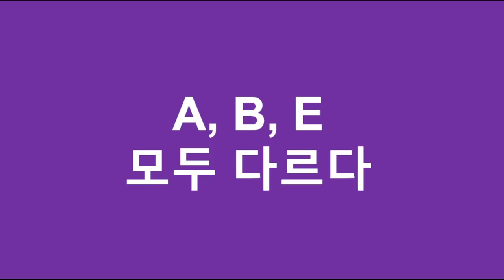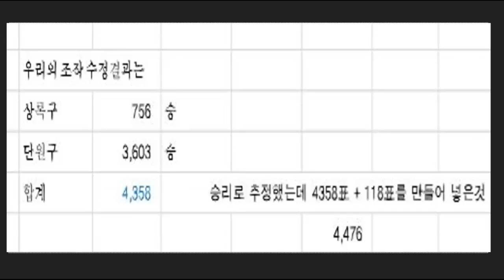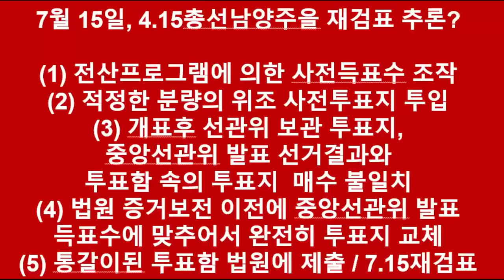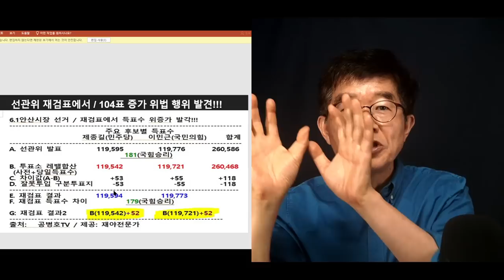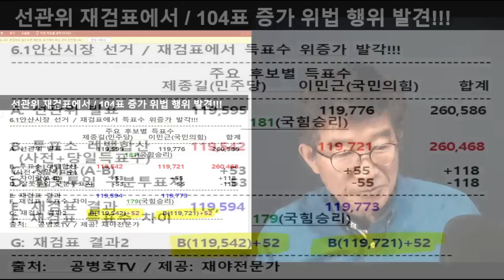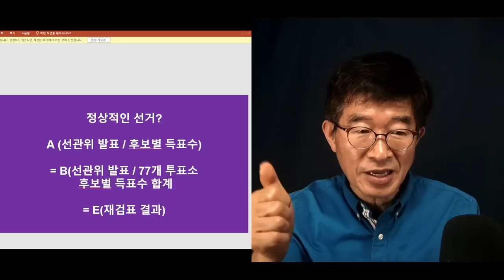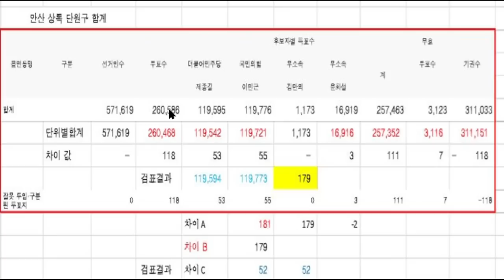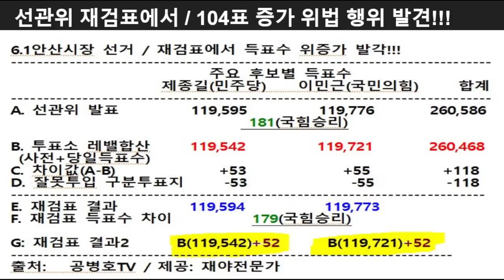"안산시장, 재검표2" / 투표지 투입 증거물 확보 / 그들은 문제없다는 기회로 삼을 계획으로 했겠지만, 긁어 부스럼 만들다 [공병호TV]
Bitcoin : 3MTW849AkP2ftLeSK2teZHMmzLu7Z83s9U